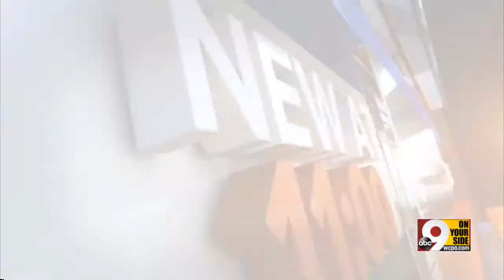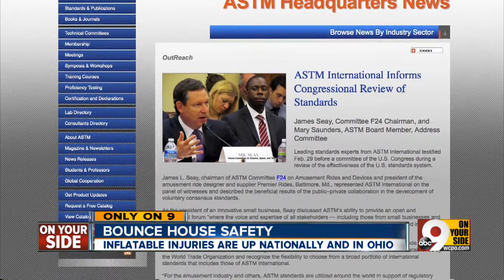How safe are inflatable bounce houses?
They're a popular amusement at parks, festivals, fairs and in backyards. But a 9 On Your Side investigation uncovered inflatable bouncers come with serious safety risks.